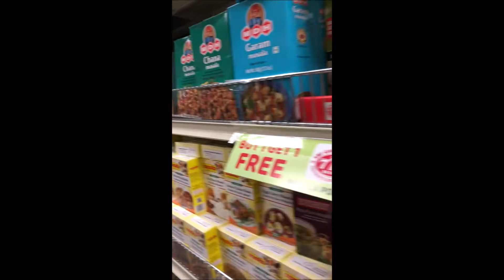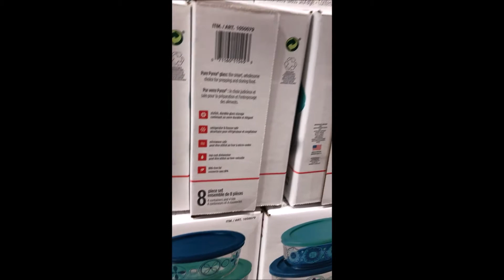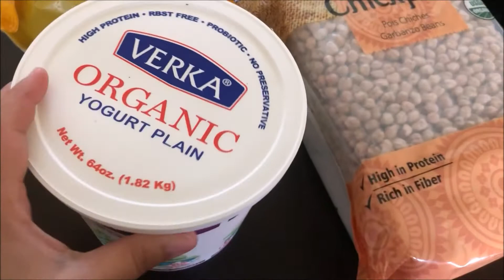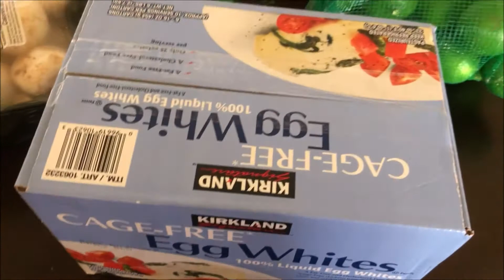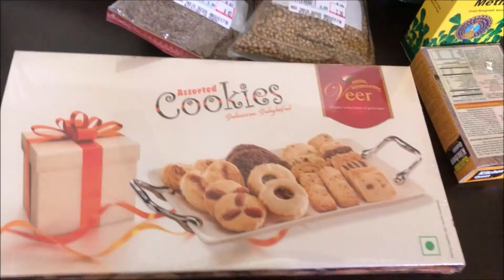COSTCO And Indian Grocery Shopping Haul.# How to clean vegetables Germ Free Way and store for weeks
HELLO friends today i am going to share another half day vlog with you all. This is my Sunday vlog, which i am posting today. This short vlog based on my grocery shopping haul. In this video i also show you how to clean vegetables,this vegetable cleaning idea flash out any germs from your veggies and keep your vegetables fresh for up to two weeks. Cleaning Veggies also prevent any germ or bacteria contamination in your fridge. cleaning vegetables also help you to save time before cooking. I save lots of time on week days morning, because i have to cook breakfast and lunch for both of us. I always store veggies on mesh bags and it also help you to keep organized your veggies and keep it fresh. So i hope you all like this little vlog. I love to hear from you.